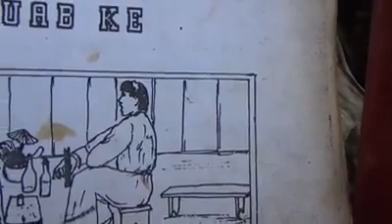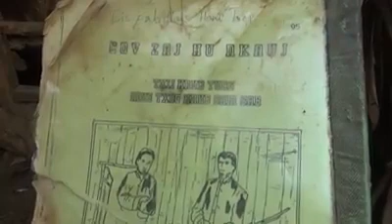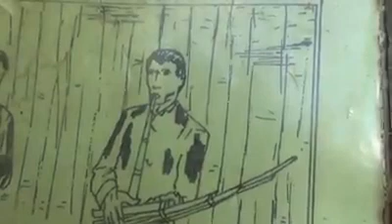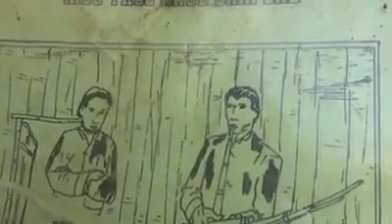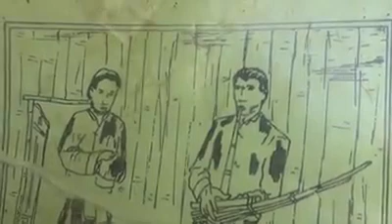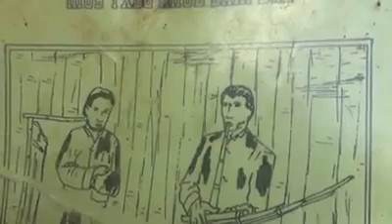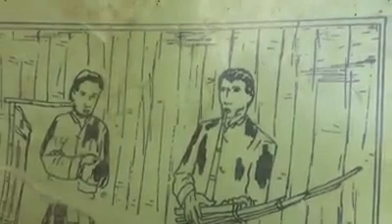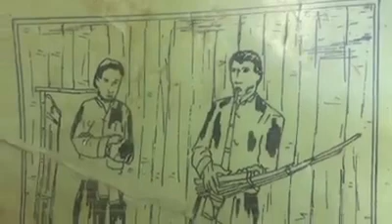Nkauj tuag ntu 2 tusiab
Yog zaj nkauj tuag ua rau tus tau tag sim neej lawm ce los hais rau